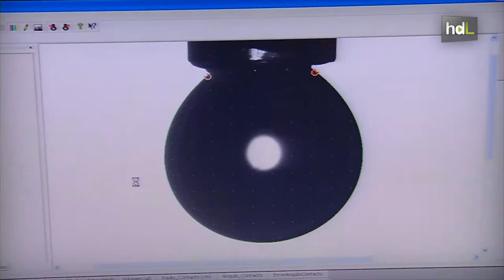HDL María José Gálvez, ciencia en femenino con una patente internacional contra la obesidad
Allá por el año 77 no tenía muy claro qué camino escoger, y encontró en la carrera de Química su camino hacia la investigación. María José Gálvez lleva ya más de treinta años investigando desde el Departamento de Física Aplicada de la Universidad de Granada. Su último trabajo de investigación, para el que han solicitado la patente internacional, está relacionado con la fórmula para transportar un fármaco contra la obesidad. Imparte varias asignaturas como docente y trabaja para la incorporación de las mujeres a la ciencia.